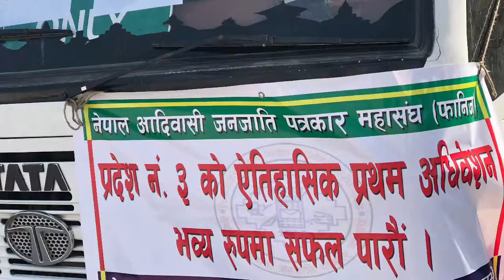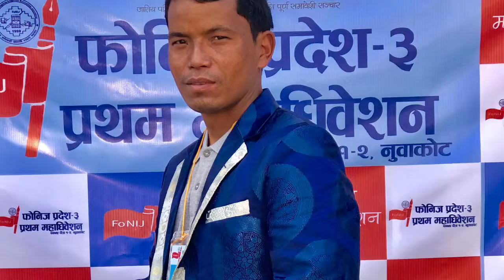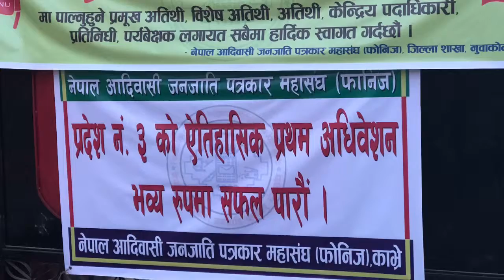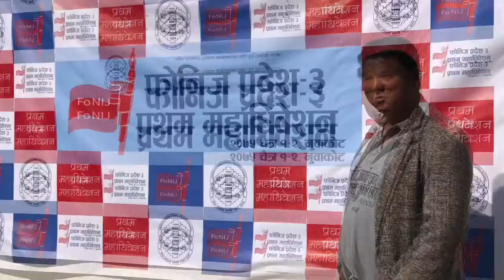नेपाल आदिवासी जनजाति पत्रकार महासंघ(फोनिज)३ न प्रदेश प्रथम महाअधिवेशन, बट्टार,नुवाकोट/२०७५/१२/०१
Tour from Kavre-Nuwakot (Fonij-Kavre Team)